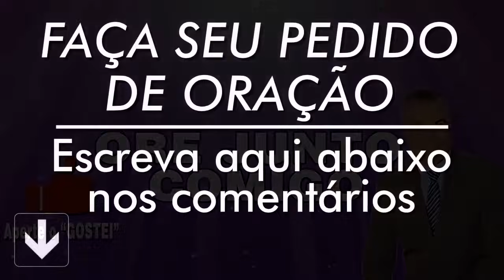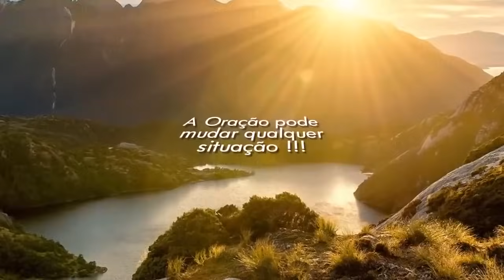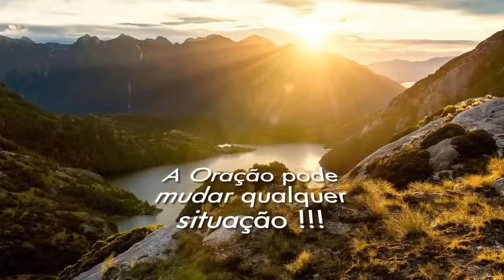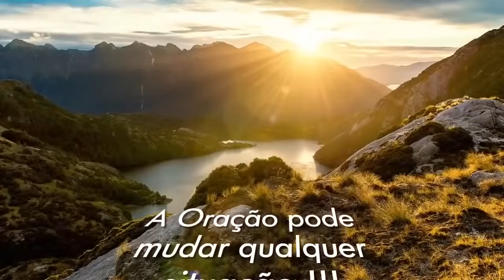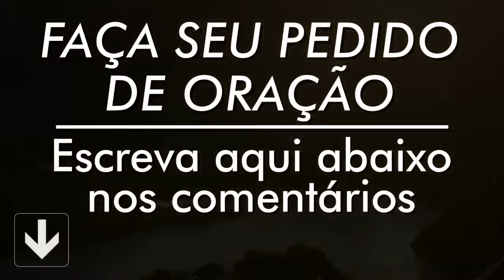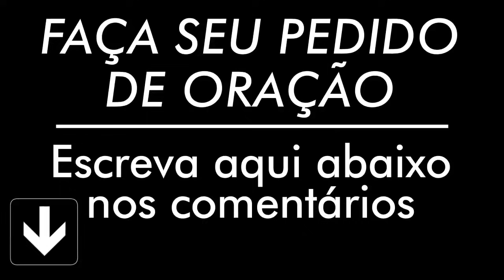ORAÇÃO DE HOJE 01 DE DEZEMBRO DE 2023 | Ney Santos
///Preço promocional///

A oração de hoje 01 de Dezembro de 2023 é para que seu dia seja mais abençoado, faça essa oração da manhã. Compartilha com todos seus contatos.

Agência: 0405
Operação: 1288
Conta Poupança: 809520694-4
TITULAR: VALDINEI APARECIDO ALVES

Agência: 3774
Conta Poupança: 24495-2/500

Agência: 1588
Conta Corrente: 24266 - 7